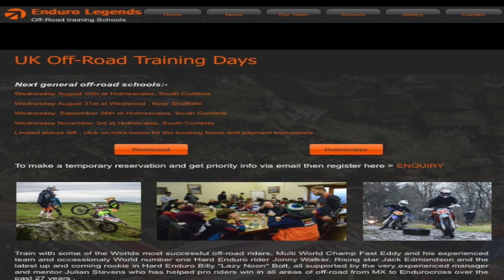Enduro Legends with Fast Eddy (Team Hensall Report)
On the 31st August 2016, I called in to see Paul Edmondson aka Fast Eddy at Westwood nr Barnsley/North Sheffield at one of his Enduro Legends Training Days.  We had a bit of a chat and I watched how things were done.  With Billy Bolt and Jack Edmondson in the background, it was an interesting morning.